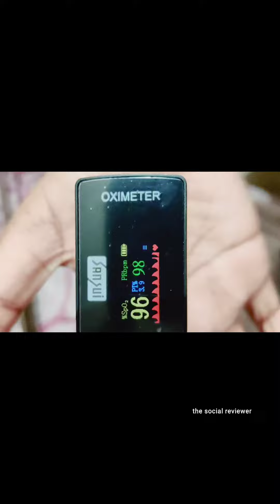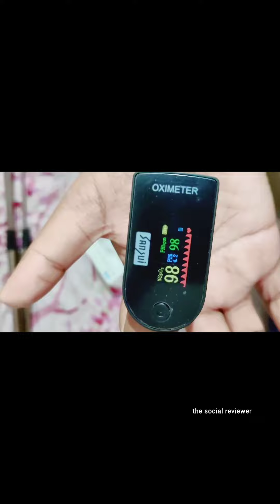Covid Vaccine Side Effects | After First Dose | Oxygen Level & Heartbeat | Oximeter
After taking the Covid Vaccine COViDshield Vaccine first jab/ dose we checked the Oxygen Level and Heartbeat on our Pulse Oximeter.